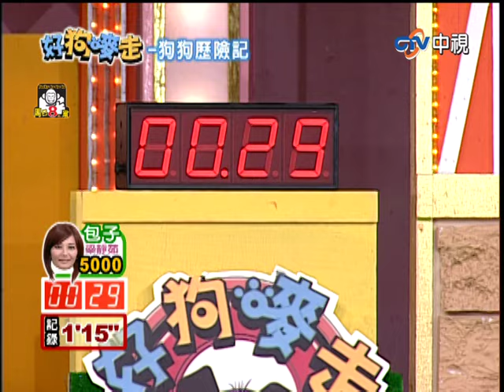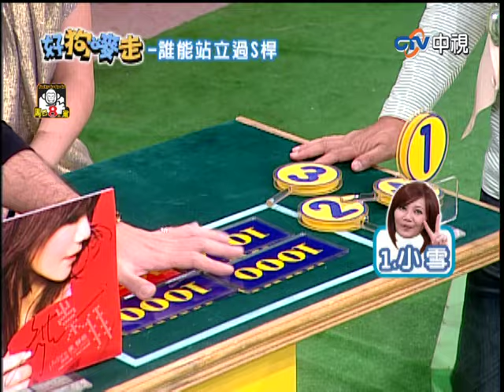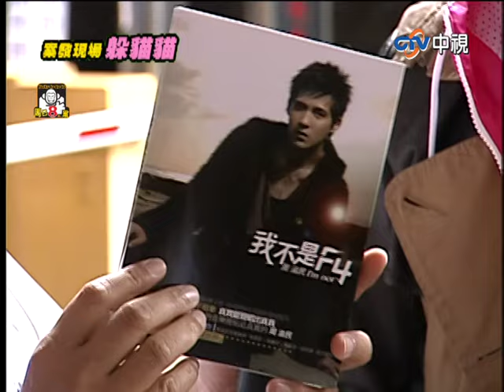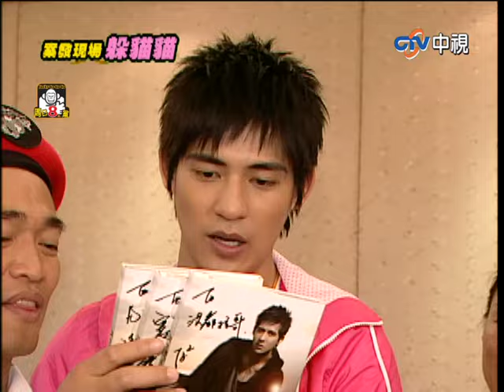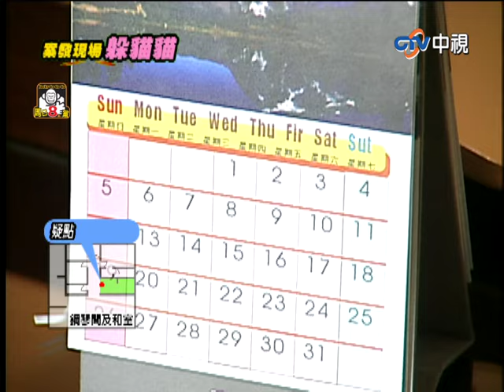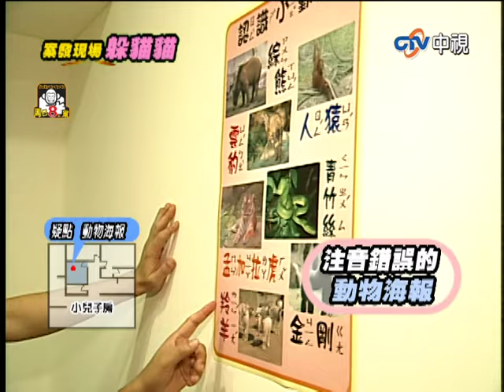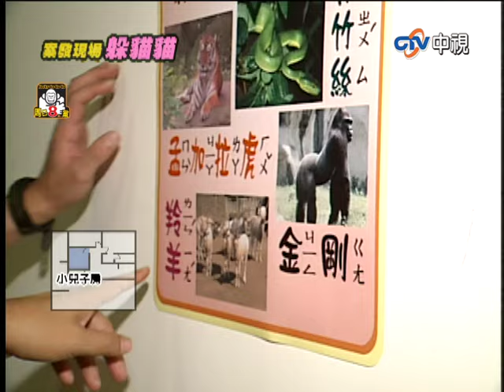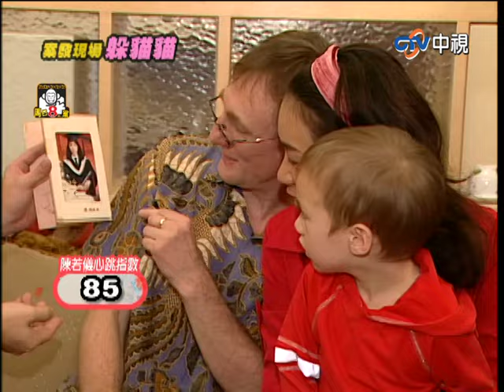憲哥暗酸叮噹外貌普通！ 仔仔勝負慾起！不想輸蔡依林【周日八點黨】EP395 吳宗憲、洪都拉斯、九孔、梁靜茹、NONO、叮噹、周渝民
憲哥暗酸叮噹外貌普通！　仔仔勝負慾起！不想輸蔡依林